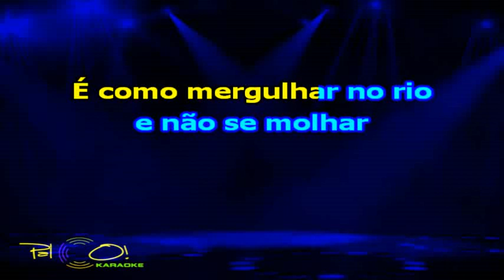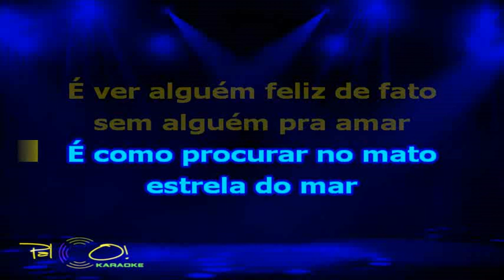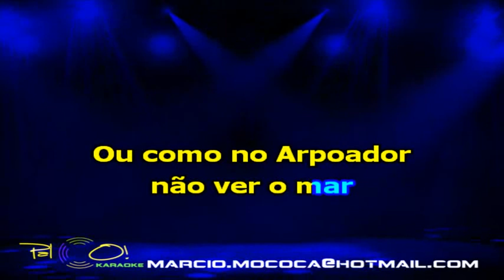Skank Te ver